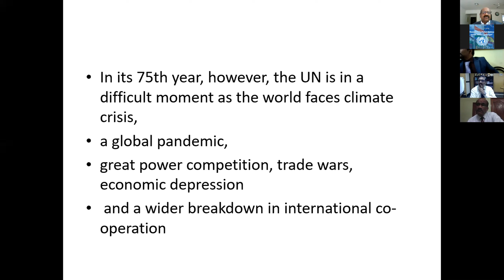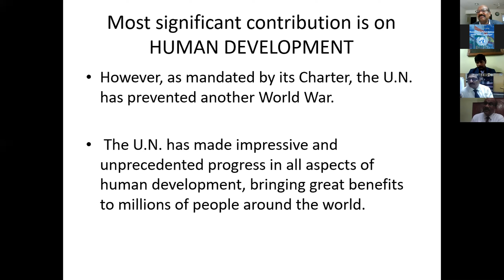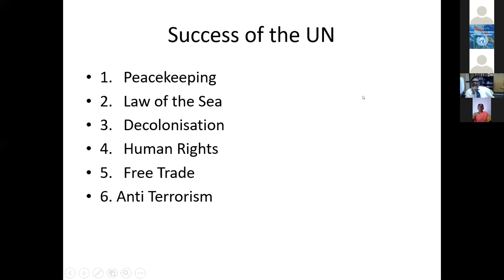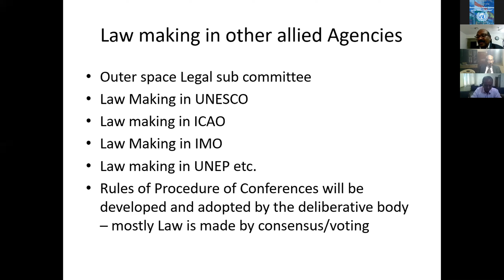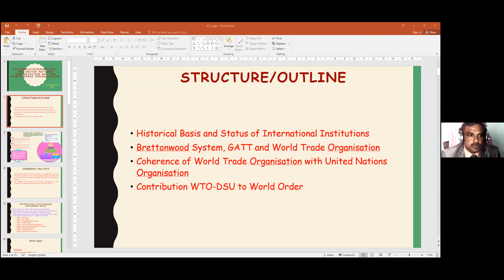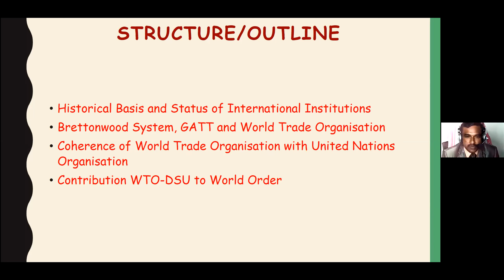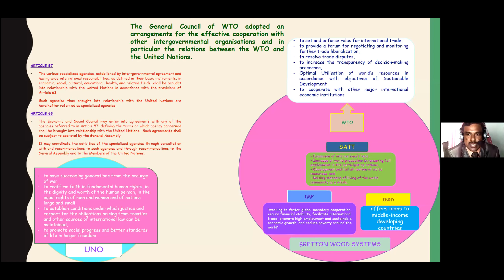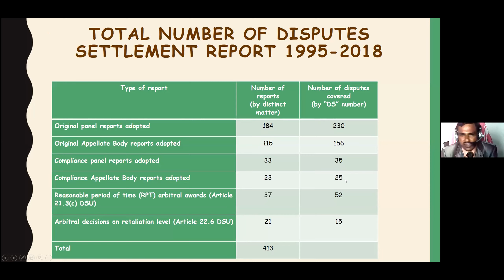“Success of United Nations and its Future Challenges”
CHENNAI DR. AMBEDKAR GOVT. LAW COLLEGE CELEBRATES
PLATINUM JUBILEE OF THE UNITED NATIONS By Conducting  Virtual Workshop on “Success of the United Nations and its Future Challenges”